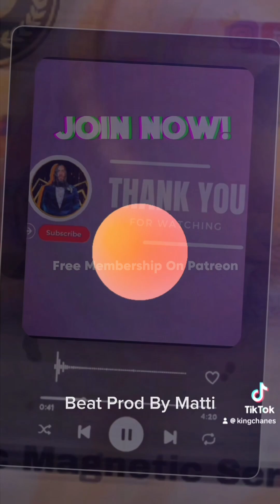Living Kingchanes Matti NewRelease ExclusiveContent Patreon IndieArtist 🎤🎧🌟💥